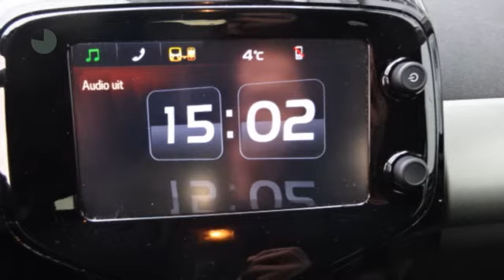Peugeot 108 1.0 e-VTi 68pk 5D TOP! Allure Automaat Leer